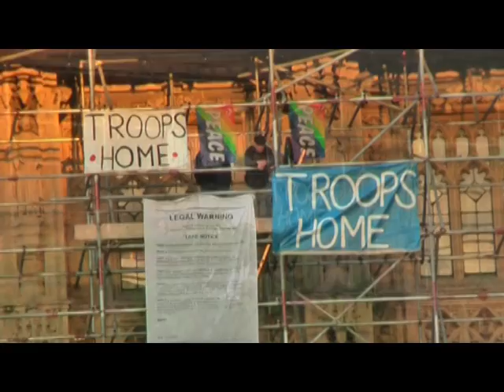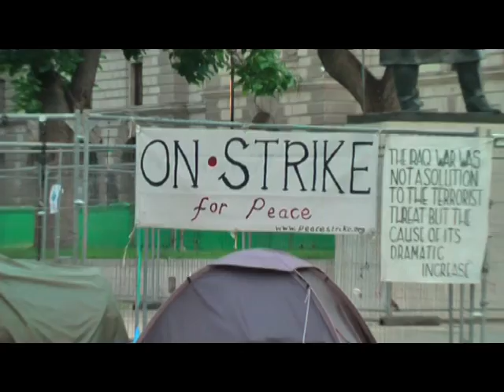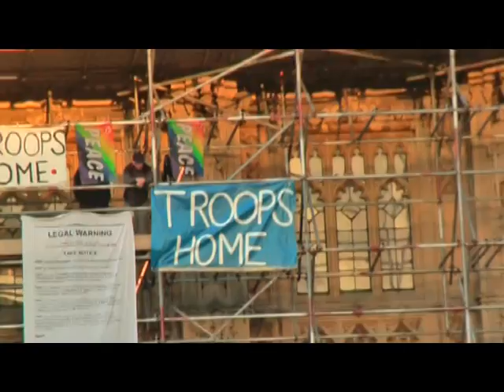Peace A Tower Of Strength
The banner drop  made at 1700 hours,  'Hell's Grannies'  created a distraction giving  the peace activists, one of which was Maria Gallastegui from Peace Strike, enough time to scale the gates opposite the main entrance to Westminster Underground station.
Included in the drop  a 'Legal Warning' the first line reads. "Section 6 Criminal Law Act 1977 as amended by Criminal Justice and Public Order Act 1994." This empowers  the peace activists to secure their right to remain where they are on the scaffolding. The first line states, " TAKE NOTICE, That we live in this property. It is our home and we intend to stay here."
This will be an interesting challenge as the building belongs to the people by rights, and the only illegal occupation is that of  a non elected quango self imposed government
Tony Blair did not attend his book signing in Waterstones Piccadilly.
The event at the Tate Gallery later in the day was full of dis information with many people being told that the event had changed to the Ritz.
Citizens arrest on Mr. Blair and other war criminal is encouraged. ready for Be ready for more PEACEFUL future events.